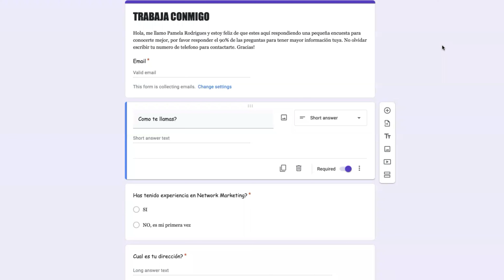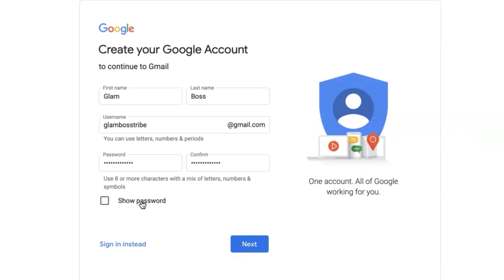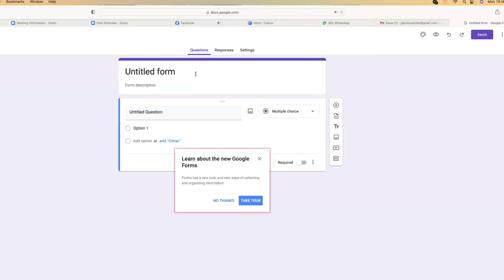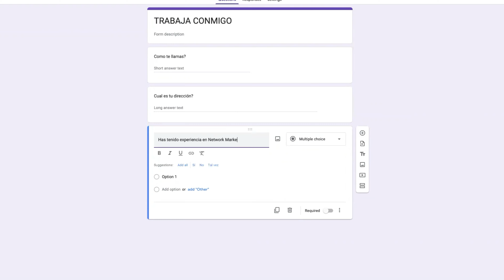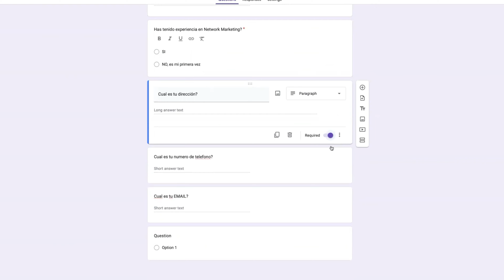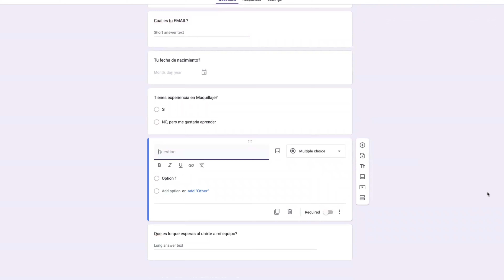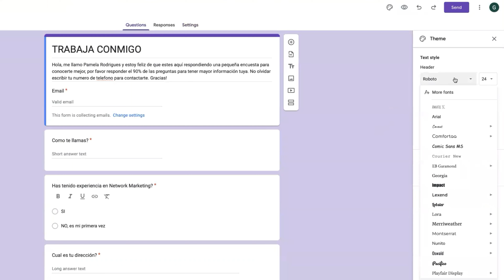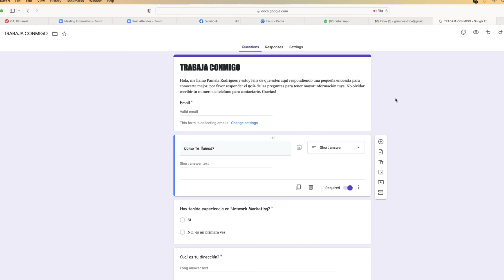Cómo crear Google Forms & gmail desde cero. Paso a paso!